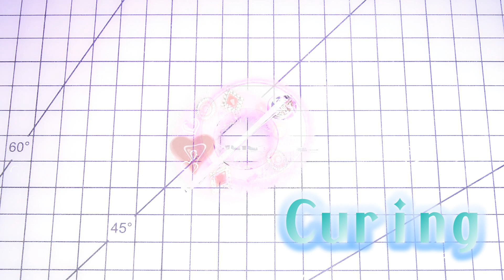【UVRESIN】１円おまけDIY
バレンタインカラー最後の動画になります。
以前の購入品紹介GreenRoseさんの１円おまけです
ヘアピンにアレンジしてみました。

It will be the last video of Valentine Color.
1 yen extra from Mr. GreenRose who introduced the previous purchase
I arranged it into a hairpin.

We hope for your reference.